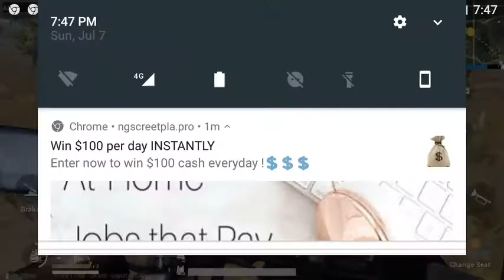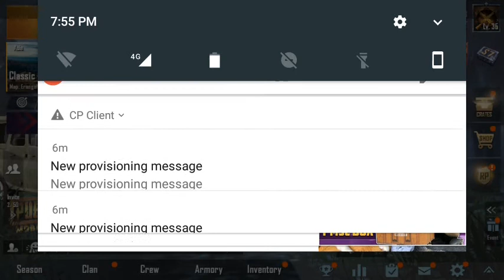Pubg gameplay ep 1